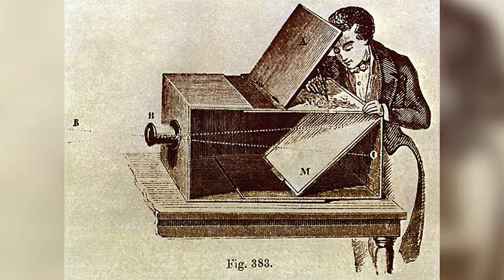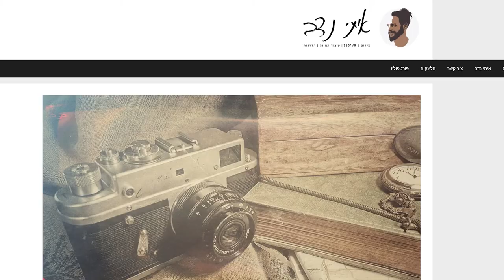יומולדת לצילום - 2021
בעידן הנוכחי בו כל אירוע, כל חוויה, כל חתול וכל קפה מתועדים, מועלים לרשת וזוכים לכמות כזו או אחרת של לייקים, נדמה אולי יותר מפעם, כי הצילום היה כאן איתנו מאז ומתמיד.